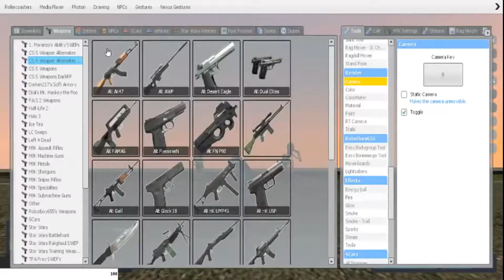Gmod Sandbox/Epic Slow Motion Battles/Mini Games/New Logo!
I don't need any criticism, I'm just trying to have a good time.